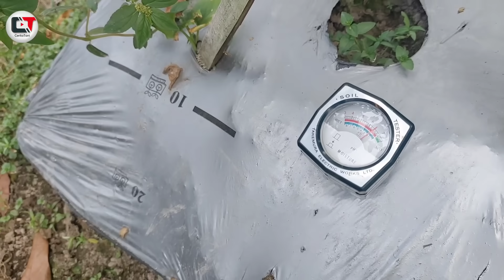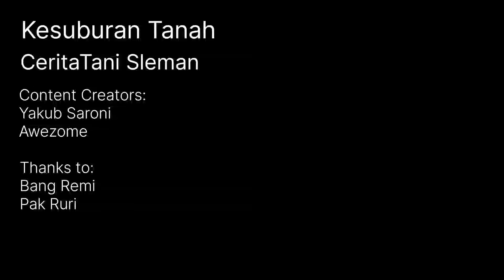BAHAYA KAPUR DOLOMIT ‼️KUPAS TUNTAS TEKNIK OLAH LAHAN PADA BUDIDAYA CABAI BERSAMA BANG REMI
Terkadang terasa sulit menghadapi dinamika dalam berbudidaya cabai.
Saat harga mahal banyak gagal, saat harga murah terasa mudah.
Cara budidaya yang baik menjadi penentu keberhasilan dalam menghadapi dinamika perubahan alam.

Kali ini kita sedang berada Dilahan cabai Rawit Sigma milik bang Remi di kab. Sleman DIY.

Beliau merupakan seorang expert dibidang tanaman hortikultura khususnya cabai.
Identifikasi karakter tanah menjadi acuan beliau dalam melakukan tindakan pengolahan lahan.
Dengan proses tersebut tanam cabai jauh lebih mudah dan murah. sehingga petani pemula pun tak perlu lagi takut gagal dalam bertani cabai.

Bagaimana metode yang dilakukan?
Simak cerita selengkapnya..